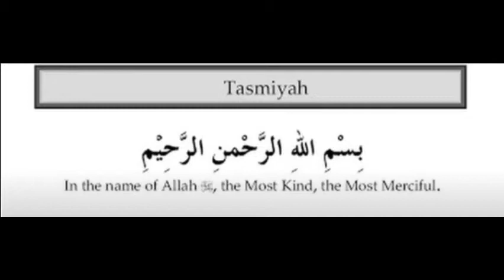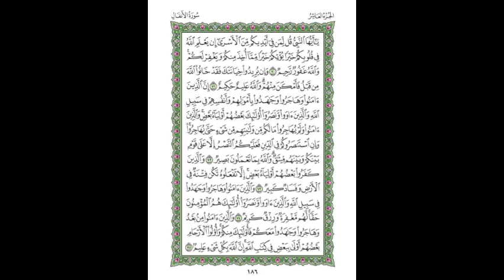1st Quarter of 10th Para by Abdullah Al Juhani w/ 15-line script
1st Quarter of 10th Para by Abdullah Al Juhani with 15-line Uthmani script.

Surahs in this Quarter:
Surah Anfal